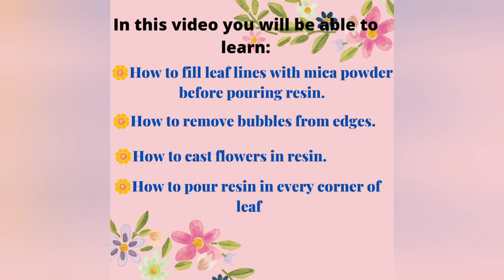How to make maple leaf resin tray🍁 | Perfect for beginners - step by step tutorial | Resin Art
In this video, l am going to show you how to make maple leaf resin tray and also l will show you how to use silicone molds to cast flowers in epoxy resin art.